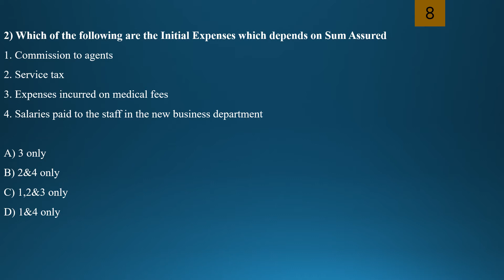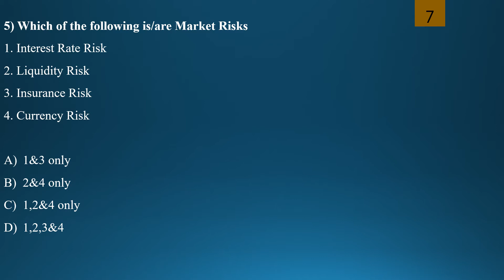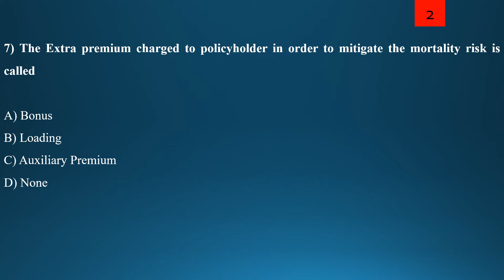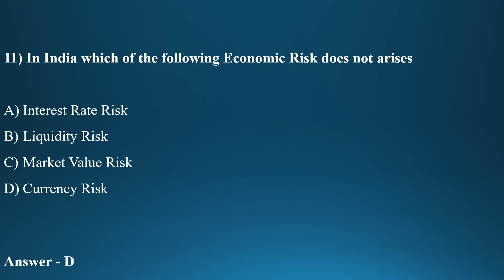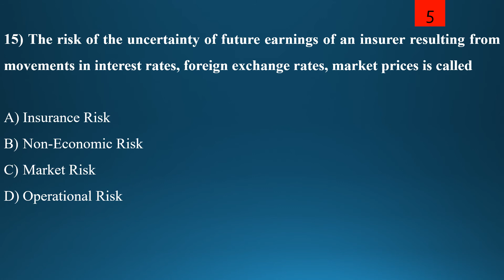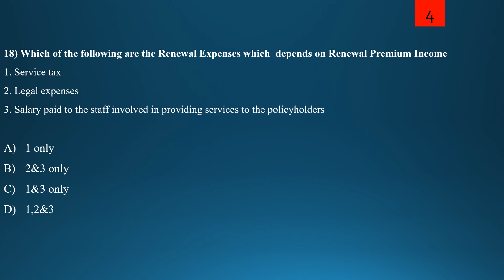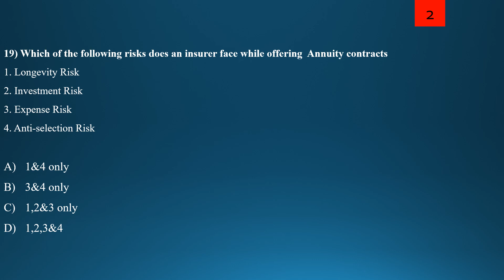IC-81 Fellow Exam Chapter 11&12 MCQ - Surrender & Alterations, Risks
Mathematical Basis of Life Assurance (IC-81)
In this video we are providing IC-81 Demo Questions.